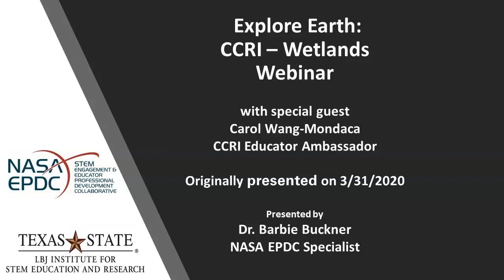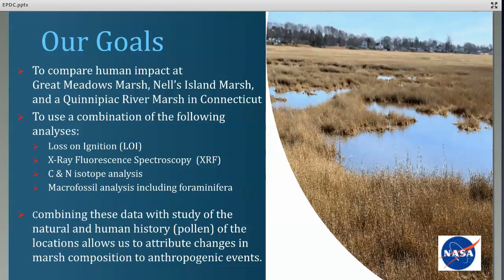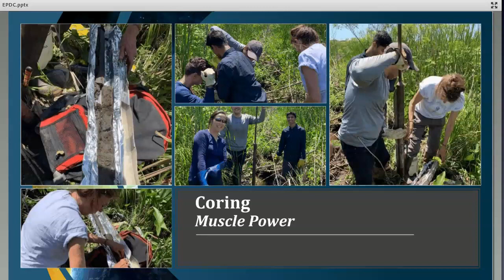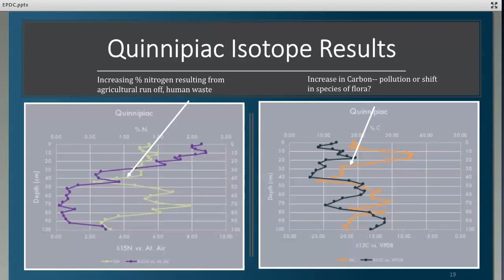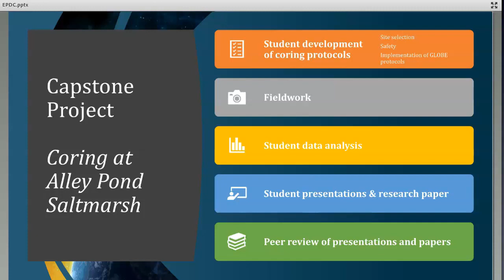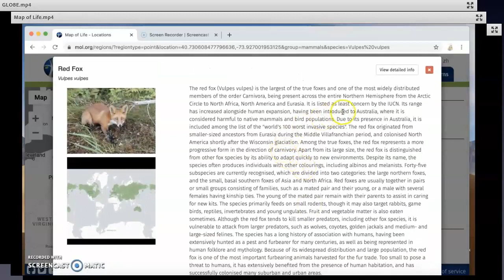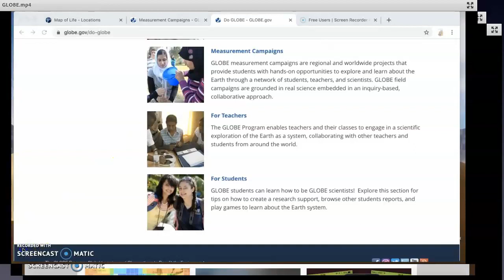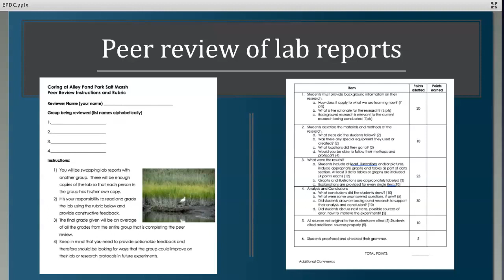Explore Earth: CCRI – Wetlands Webinar